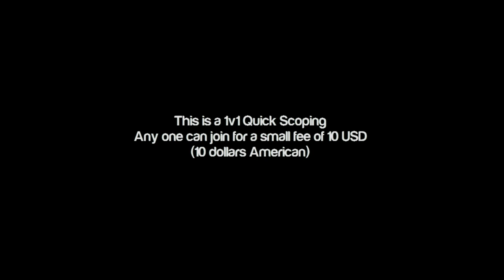SquagCup Promo | 1v1 Quick Scope Tourney | Read Description Prize!!!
JOIN NOW.

Winner Will receive an Astro A40 Headset

First Tourney Starts on may 22nd